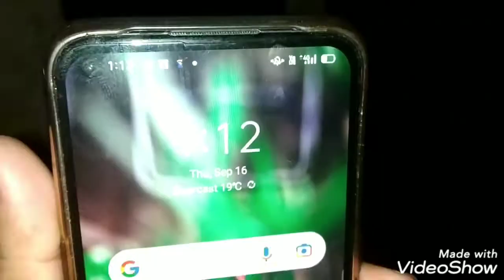চিকমিকৰ জন্ম দিনত হাতীয়ে কল দিয়া আশ্রমলৈ